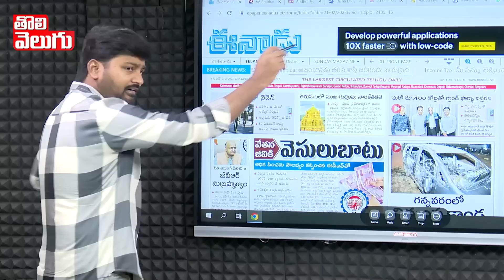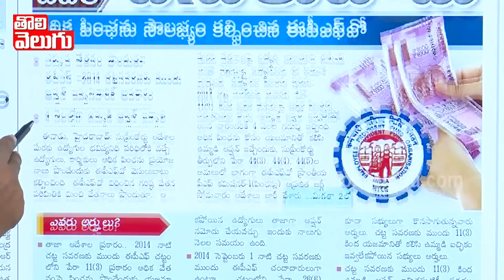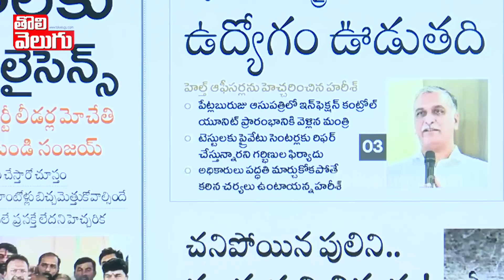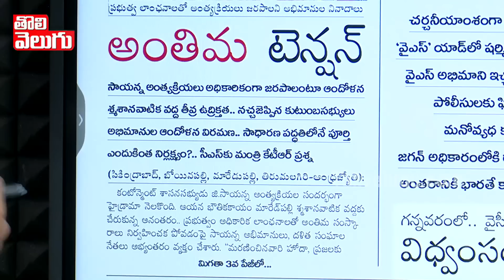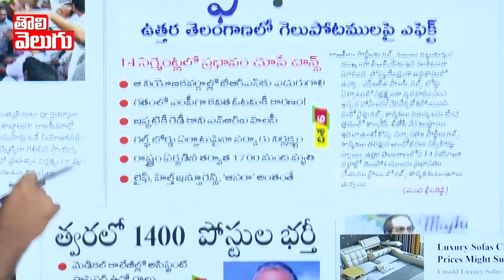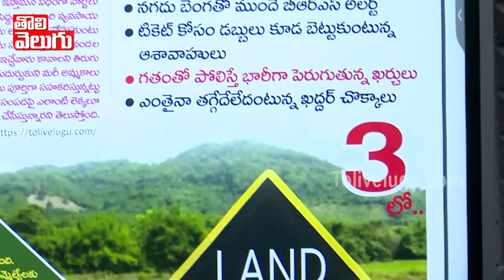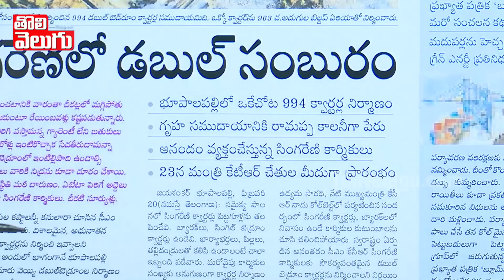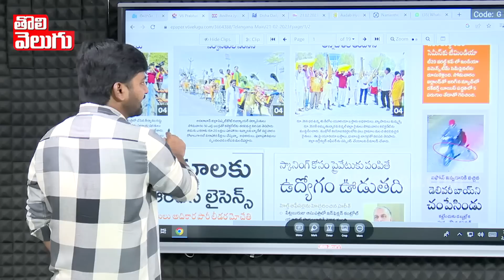అన్ని పేపర్లలో చావులోనూ అవమానమేనా..! సాయన్నను ఘోరంగా అవమానించిన KCR!! | Today News Papers Highlights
అన్ని పేపర్లలో చావులోనూ అవమానమేనా..!సాయన్నను ఘోరంగా అవమానించిన KCR!! | Today News Papers Highlights | Tolivelugu TV